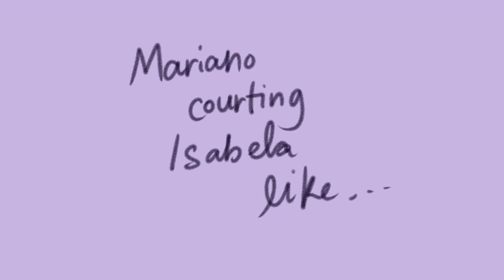dolores wants to form a harem | Encanto x Hamilton (Short) Animatic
when i found out LMM wrote the songs for this movie, and that dolores, who usually raps, is in love with the man isabela, who has the belty-princess voice, is betrothed to, this was the first thing that popped up in my mind

just wanted to do this bc I love encanto and I miss drawing/"animating" :')

(for people waiting for wedding song, I already finished the rough storyboard, I plan to work on it when i have proper free time, hopefully this summer! :') sorry its so late. just a lot of things happened)
(I may be working on a satisfied x encanto animatic. maybe if we're lucky I can actually finish it)